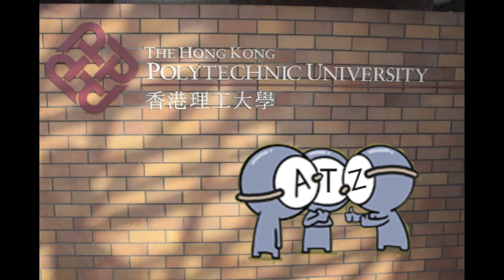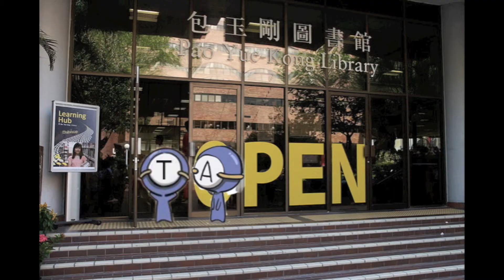大学の紹介_2013 ③ （大学での１日）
アリア、ティファニー、ザイファー

香港理工大学　中文及雙語学科　日本語プログラム
ビデオプロジェクト
CBS206: Comprehensive Japanese I